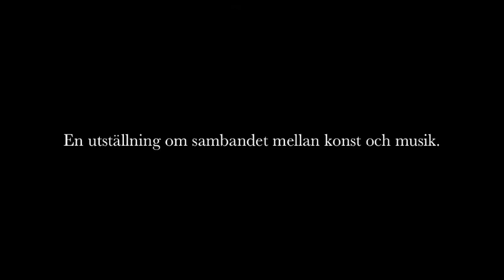En skala vita toner - vernissage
En film som spelades in på vårt vernissage.